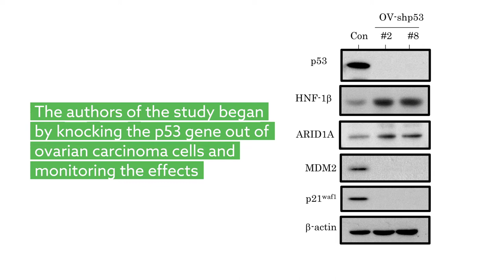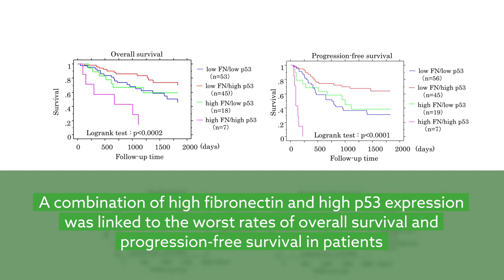Fibronectin and mutant p53 gene make for deadly duo in ovarian carcinomas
Yokoi et al. "Upregulation of fibronectin following loss of p53 function is a poor prognostic factor in ovarian carcinoma with a unique immunophenotype." Cell Communication and Signaling (2020).